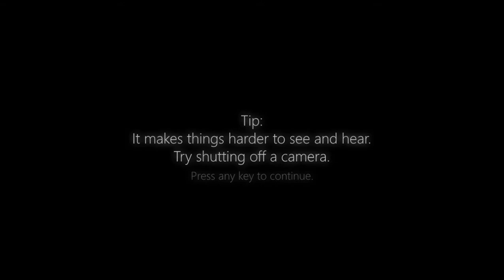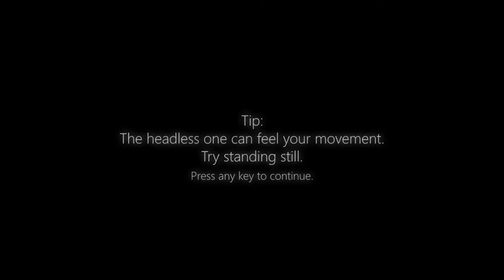Five Nights at Treasure Island (2020 - 21) #2